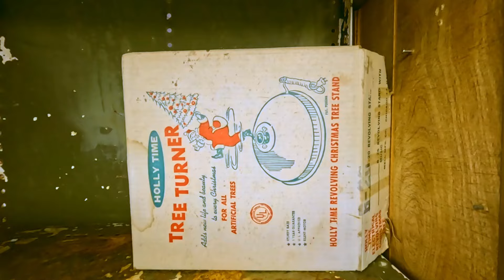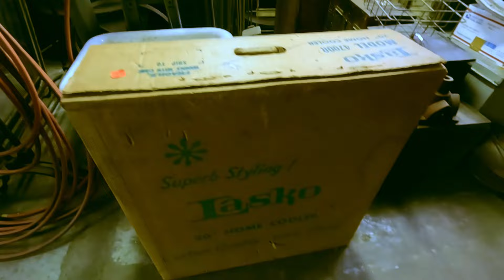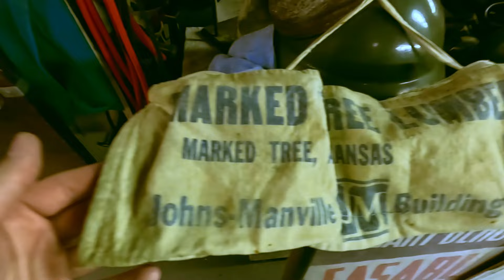Exploring An Old Building Full of Hidden Treasures!!!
Welcome to The Antique FANatic where we hunt, restore and feature various antiques!  Some of the things we collect are Antique Fans, Antique Christmas Lights, Antique and Vintage Lighting, Fire-King Dishes such as Mugs and Mixing Bowls, Antique Staplers, MCM Swung Vases, MCM Genie Bottles, Old soda bottles, MCM Swag Lamps, Starburst Clocks.  Some of the manufacturers we look for are Emerson Electric, General Electric, Westinghouse, Swingline, Arrow, Propp, NOMA, L.E. Smith, Viking,
Fenton, Jandus, Adams Bagnall, Marrelli, Edison and many more.